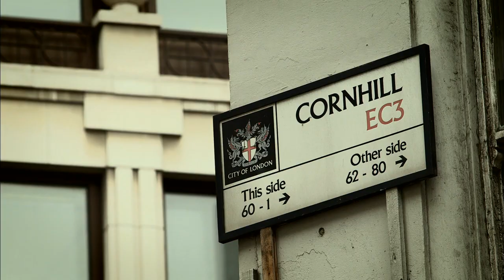London Has Fallen Behind the Scenes - London Town (2016) - Gerard Butler Movie HD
In London for the Prime Minister's funeral, Mike Banning discovers a plot to assassinate all the attending world leaders.